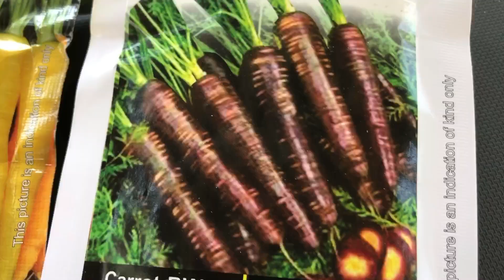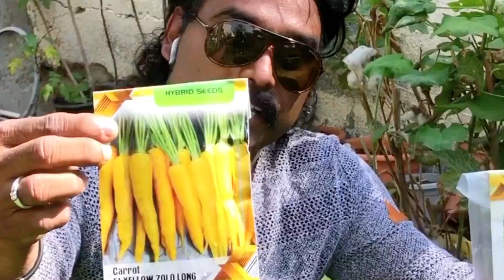മഞ്ഞ ക്യാരറ്റ് & ബ്ലാക്ക് ക്യാരറ്റ് വിത്തുകൾ ആവശ്യമുണ്ടോ..ചാനൽ Subscribe ചെയ്ത് ഉത്തരം എഴുതിക്കോളൂ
മനസ്സിൽ കൃഷി ചെയ്യണമെന്ന് ആഗ്രഹമുണ്ടാകും പക്ഷെ എത്ര ചെയ്തു നോക്കിയാലും വിചാരിച്ച ഫലം കിട്ടുന്നില്ല എന്ന് തോന്നുമ്പോൾ ഞങ്ങൾ Green Life Organic Farming നെ ബന്ധപ്പെടാവുന്നതാണ് ...
നിങ്ങൾക്ക് ആവശ്യമുള്ള പച്ചക്കറികൾ നിങ്ങളുടെ വീട്ടിൽ വന്ന് ചെയ്ത് തരുന്നതായിരിക്കും ! കൂടാതെ തുടക്കക്കാർക്ക് എങ്ങിനെ കൃഷി ചെയ്യണമെന്ന് കാണിച്ചുകൊടുക്കുകയും ചെയുന്നു ..!. കൂടുതൽ വിവരങ്ങൾക്ക് UAE യിൽ ഉള്ള സുഹൃത്തുക്കൾക്ക് വിളിക്കാവുന്നതാണ് -
FaceBook Page -Guinnes Sudheesh Guruvayoor
FaceBook -Green Life Organic Farming
Green​ Life Organic Farming LLC Dubai,
please follow on Instagram-
Guinnes Guruvayoor
കൃഷിയെ സ്നേഹിക്കുന്ന ഓരോ മലയാളിക്കും സ്വാഗതം -
Face book Page- Guinnes Sudheesh Guruvayoor

vegetable garden at home,
vegetable Garden,